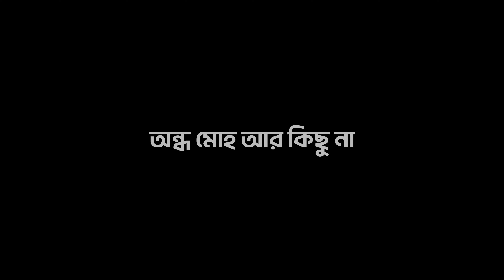দিনশেষে আমি একা আপনিও একাই। Abu taha Mohammed adnan speech black screen status 4k ।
abu taha muhammad adnan voice ||bangla islamic status video

video create: siddik black screen
editing app  : inshot / cap cut